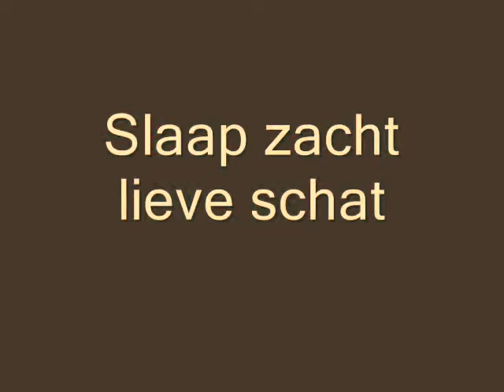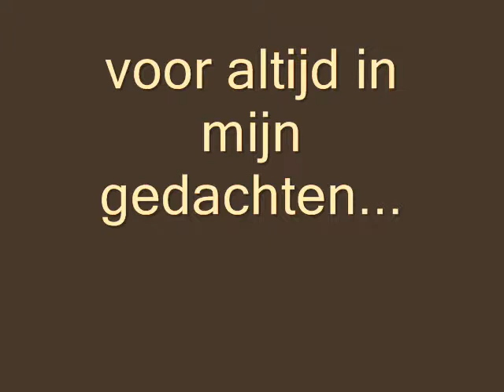Rust zacht lieve schat